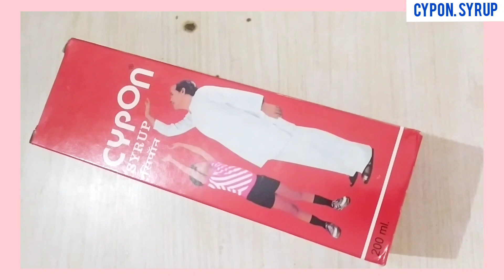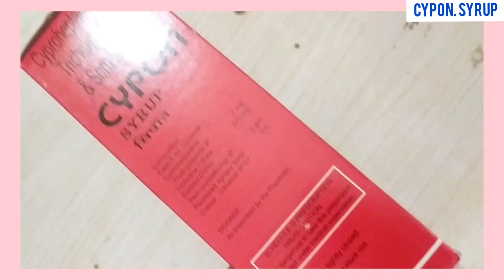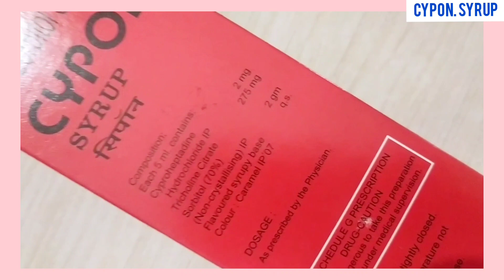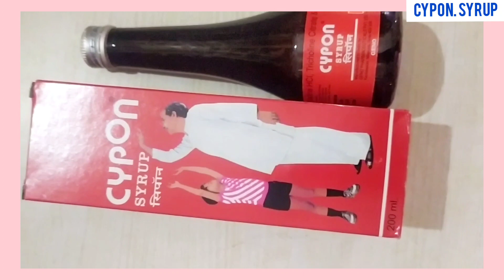Cypon Syrup Benefit।भूख बढ़ाने में खास फायदे।Cyproheptadine & Sorbitol & Tricholine Citrate।